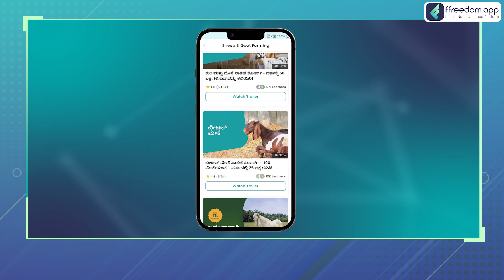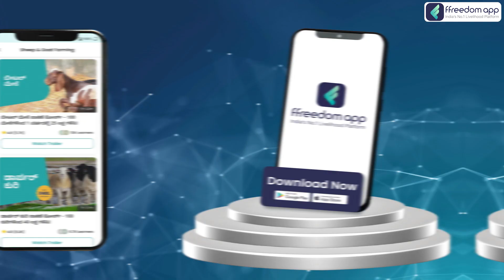Jagadish Bommanagi Success Story in Kannada | ffreedom app